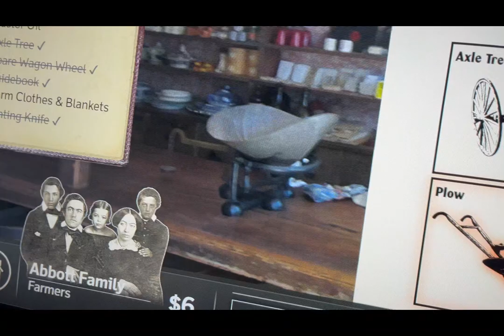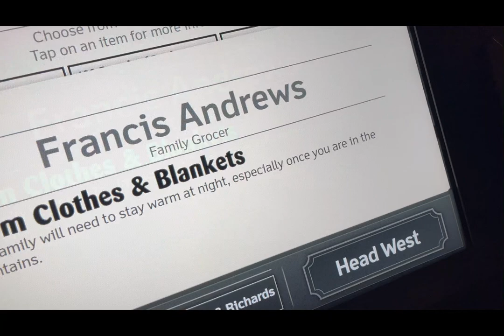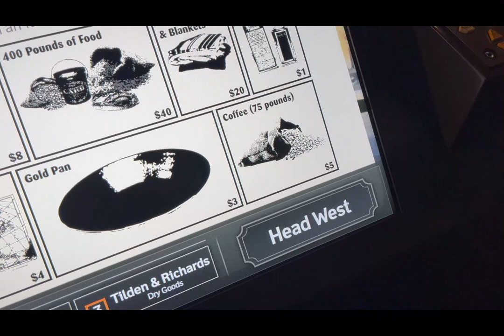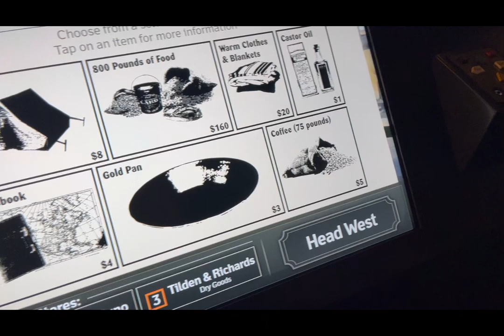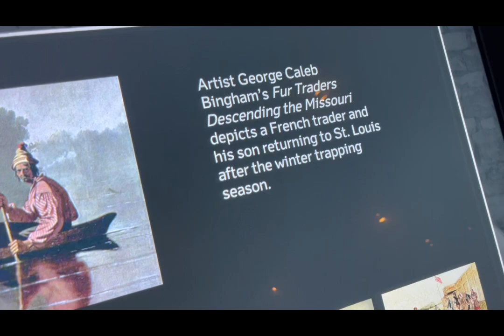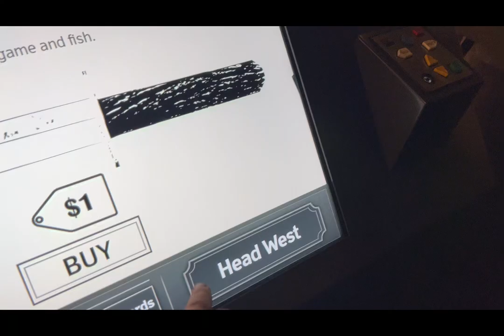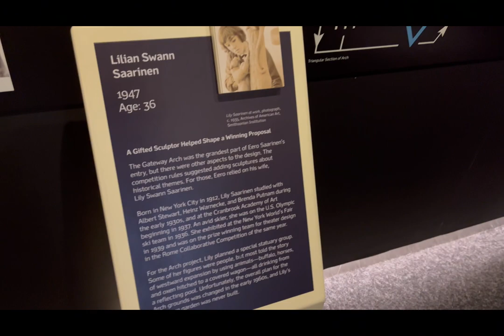I Played Video Game in St Louis Gateway Arch West Museum Virtual Tour(Part 3)2024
St. Louis Arch virtual tour, Gateway Westward Expansion Museum, Oregon Trail 3D interactive game, St. Louis to Oregon journey, 1850s wagon trip simulation, Pioneer family selection game, Westward expansion history, Virtual museum tour 2024, St. Louis history museum, Interactive history games, Oregon Trail survival tips, Family budgeting for pioneers, Historical virtual tours, St. Louis Arch museum exhibits, Choosing a pioneer family game, Frontier survival strategies, 1850s pioneer life, Westward migration simulation, Virtual pioneer experience, St. Louis to Oregon trail game.

The St. Louis Arch Gateway Westward Expansion Museum is a treasure trove of American history. Nestled beneath the iconic Gateway Arch, this museum offers visitors a chance to explore the rich tapestry of the nation's westward expansion. From interactive exhibits to authentic artifacts, the museum provides a comprehensive look at the trials and triumphs faced by pioneers as they journeyed across the continent.

In this video, we delve deep into one of the museum's standout features: a 3D interactive game that allows you to step into the shoes of a 19th-century pioneer family. This game is not only a fun and engaging way to learn about history but also a powerful tool for understanding the complexities and hardships of the westward migration.

Our journey begins in the bustling marketplace of 1850s St. Louis, where you'll make your first crucial decision: choosing which family to guide on the perilous journey to Oregon. Each family comes with its own set of strengths and challenges, and your choice will significantly impact your experience. Let's meet the families: